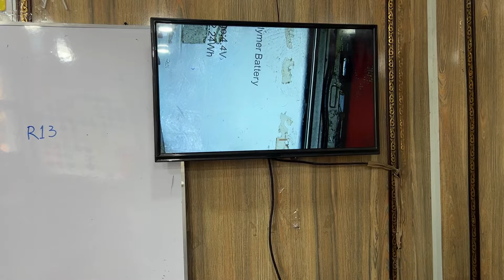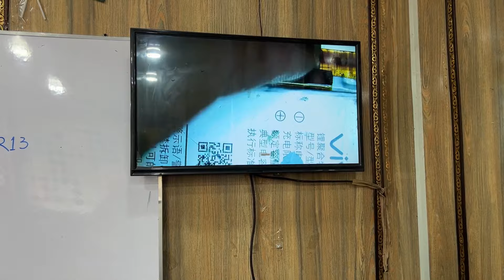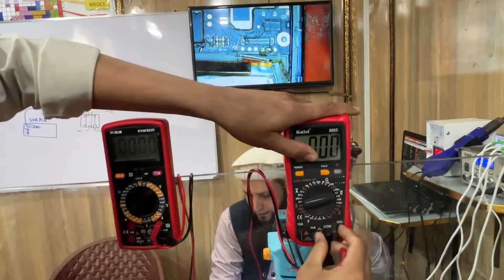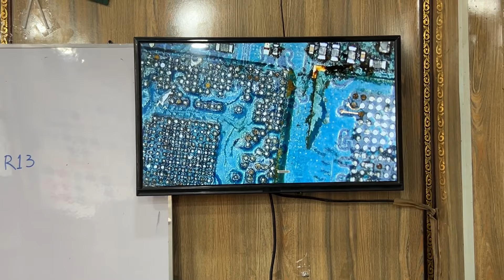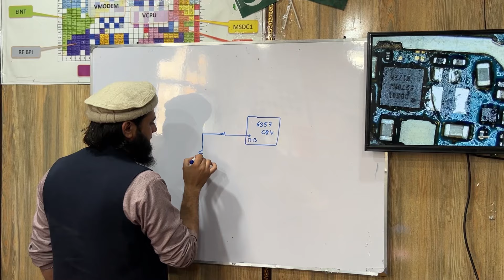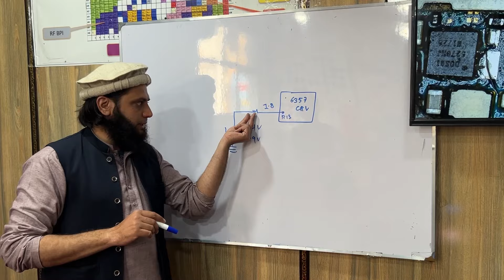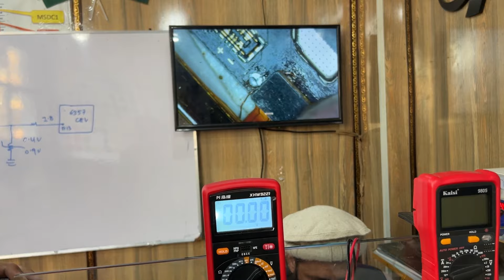Vivo Y81 Thermal Error Big Problem Final Solution How to bypass thermal circuit must watch SPOGMAIMZ